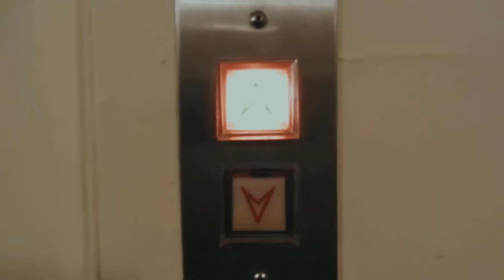БҮХ ЮМ НЬ ХУРДАН